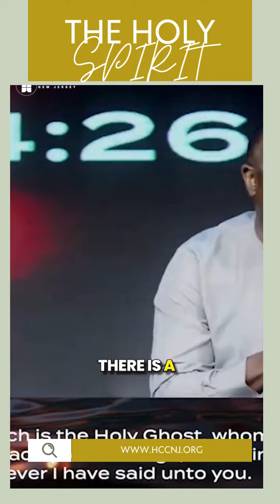Empowered to Act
Speaker-  Pastor Joseph Siju